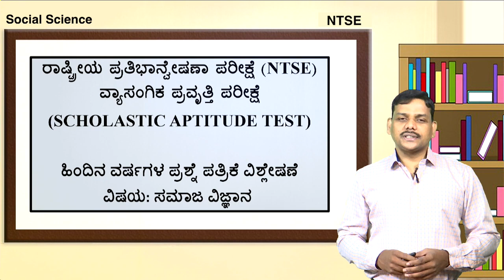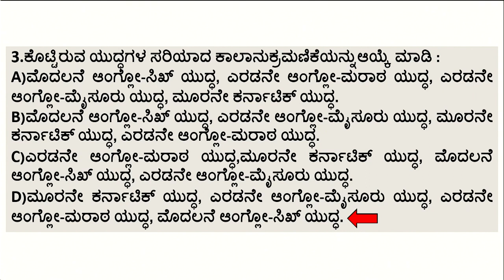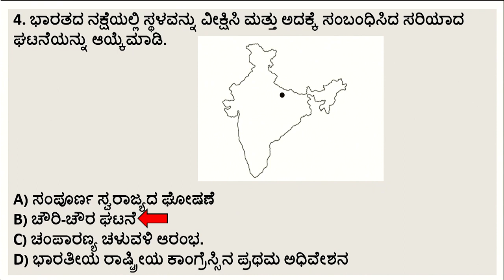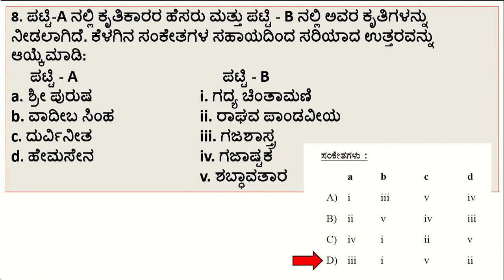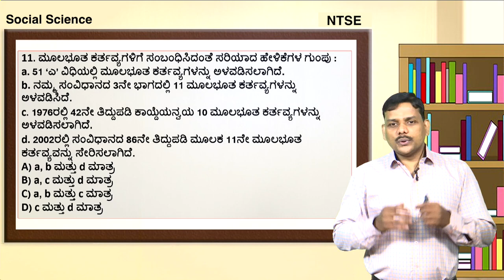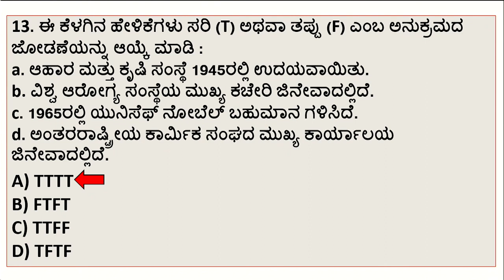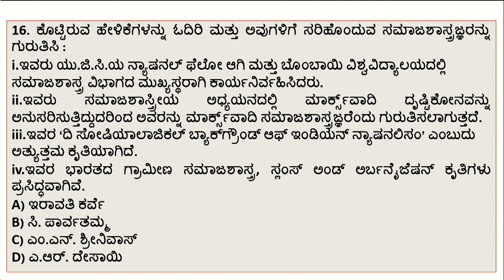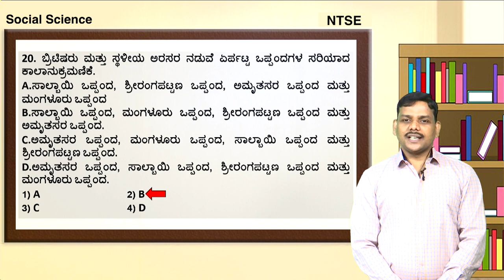NTSE Social Science video7